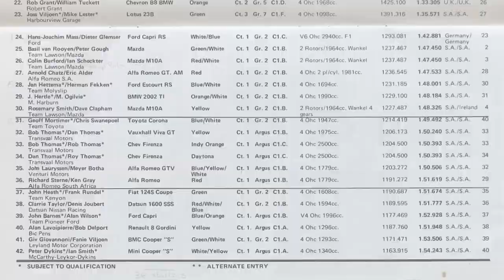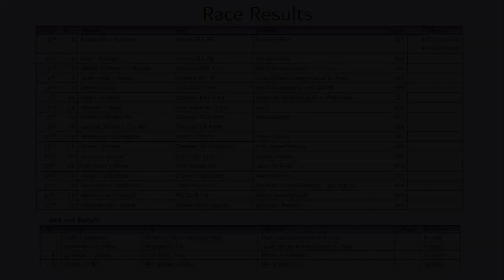Kyalami 9 Hour 1971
My Super 8 footage from 1971 that I have now edited and added a sound track - 50 years later!